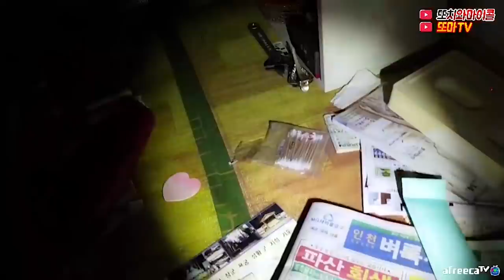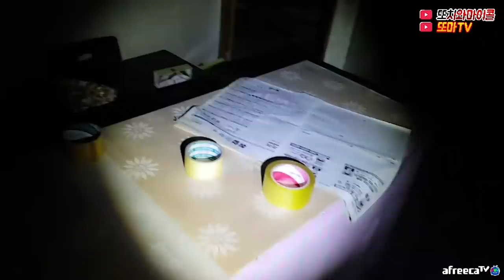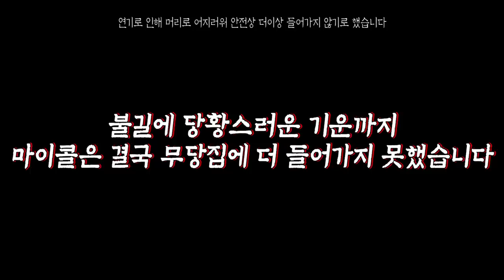[ENG SUB] 생전 무당의 기운이 느껴지는 무당집 GHOST HUNTING IN A SHAMAN'S HOUSE! OHAHA!